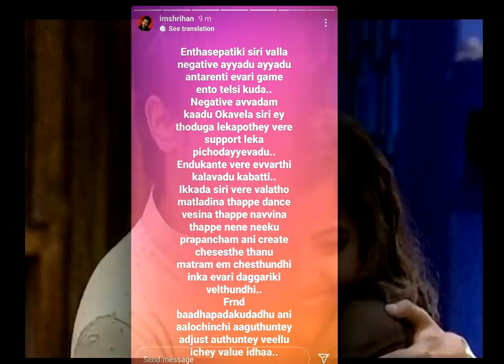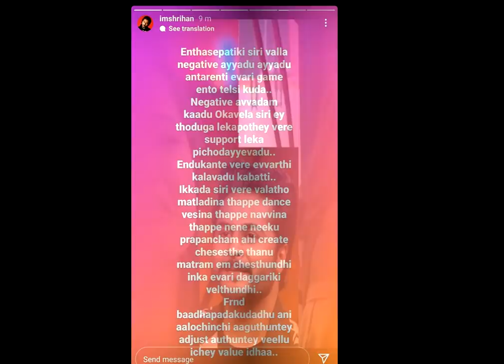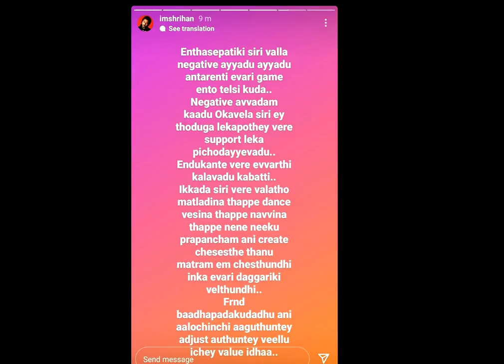షణ్ముఖ్-సిరి విషయంలో మొదటిసారి కోపంతో ఊగిపోతున్న శ్రీహన్ ఏం అంటున్నాడో వినండి